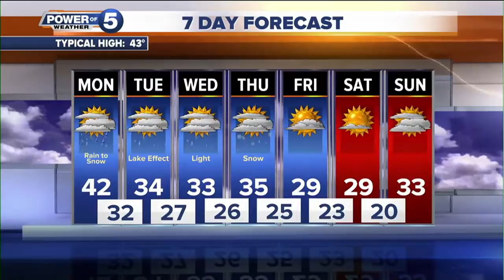News 5 Cleveland Latest Headlines | December 1, 8pm